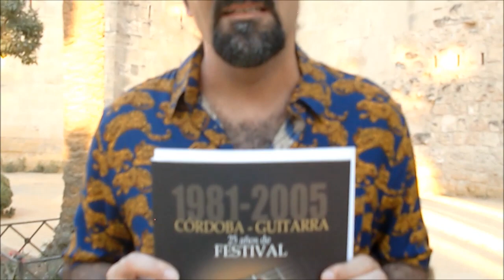VARIACIONES PARA GUITARRA (nº 8 - 1ª temporada) ~ "Festival de la Guitarra de Córdoba" / agosto 2018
Videos concernientes a la 1ª temporada del videoblog "Variaciones para Guitarra" (temas de historia, repertorio, materiales y anecdotario) de Eduardo Garrido y Liliana Álvarez. Dedicado al Festival de la Guitarra de Córdoba (1981- ), a su creador, el guitarrista y promotor cultural español Paco Peña (*1942) y su antiguo Centro Flamenco. Grabado en Córdoba, España.

Deseamos dedicar este sencillo video-homenaje a la memoria de 2 grandes profesionales y amig@s que pusieron su huella indeleble en el Festival y que ya no están entre nosotros. Me refiero a la guitarrista navarra Roxana Mori y al luthier cordobés de nacimiento y gaditano de adopción Rafael López-Porras. Vaya también nuestro agradecimiento para doña Ana Linares, directora de programación del IMAE, por tantos años de empeño y dedicación.

FÉ DE ERRATAS: el guitarrista flamenco Manuel Cano, pese a haber vivido en Córdoba durante años, no es natural de esa ciudad sino de Granada / el penúltimo nº publicado de la colección "Nombres propios de la Guitarra", el cual nos faltó nombrar, es el dedicado a Jimi Hendrix.